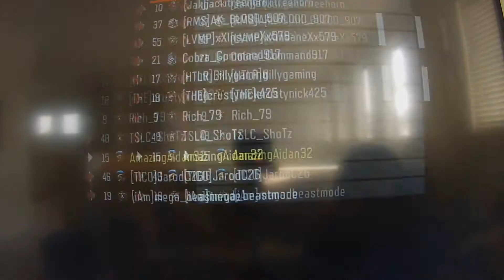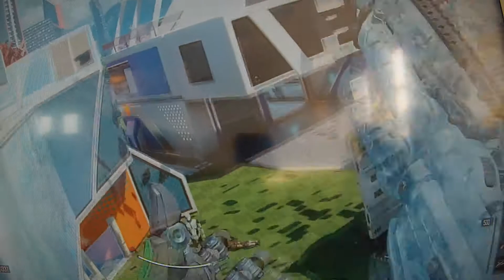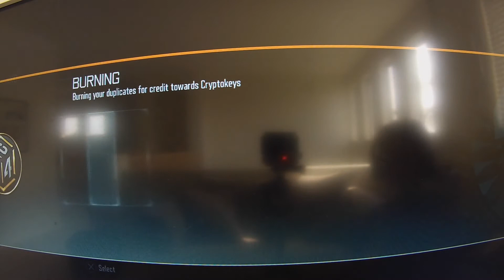Black Ops 3 Gameplay